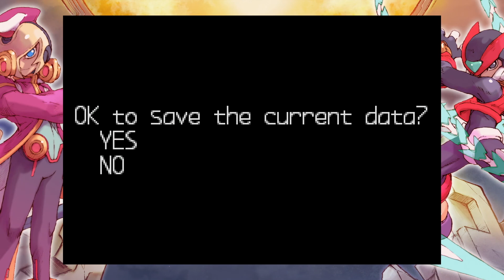SO I suck at protecting Ceil in megaman zero 2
Leave a comment on how you felt about the episode.